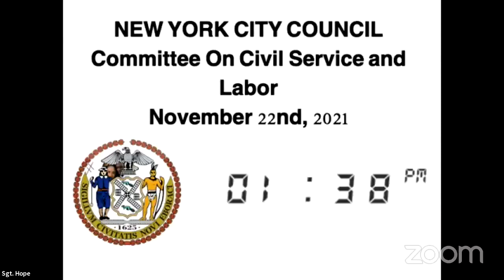Civil Service and La... NYCC REMOTE CIVILSERVICEVOTE 11222021 Wed 24 Nov 2021 16 23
Committee on Civil Service and Labor 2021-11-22T00:00:00 1:30 PM REMOTE HEARING (VIRTUAL ROOM 4) null

 KEY: null

 ID: 18948

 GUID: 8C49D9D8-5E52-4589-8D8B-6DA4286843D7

Civil Service and La... NYCC REMOTE CIVILSERVICEVOTE 11222021 Wed 24 Nov 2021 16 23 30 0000